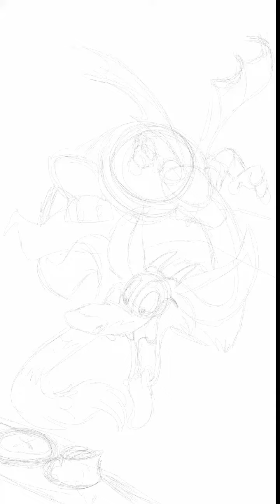fluffy dragon inking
digital design inking process
on autodesk sketchbook